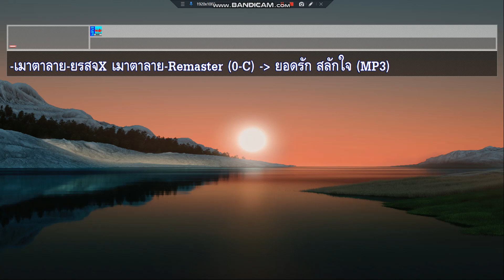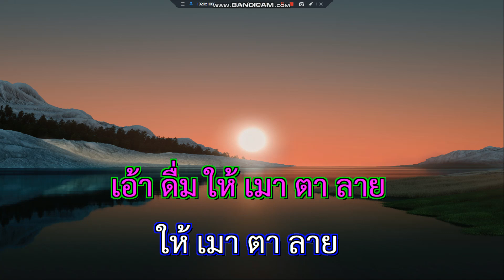เมาตาลาย ยอดรัก สลักใจ Remaster